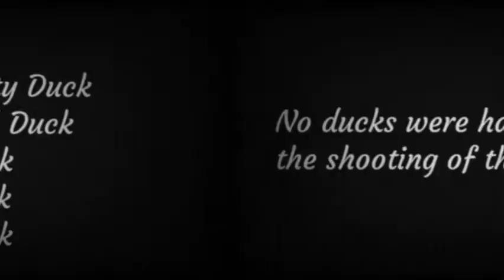sylvanian families horror film ̶N̶i̶g̶h̶t̶m̶a̶r̶e̶ ̶o̶f̶ ̶t̶h̶e̶ ̶b̶l̶u̶e̶ ̶h̶o̶u̶s̶e̶ сильвания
Hello 👻